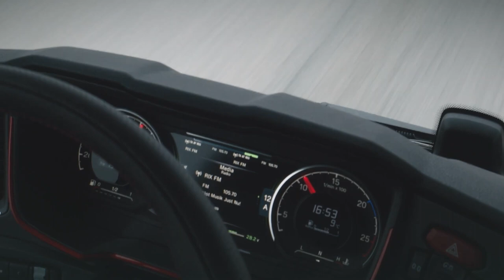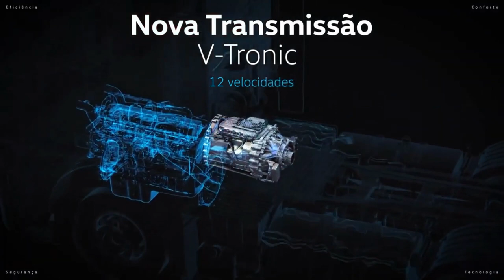OS CAMINHÕES RODOVIÁRIOS MAIS POTENTES FEITOS NO BRASIL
Confira a nossa lista com o caminhão mais potente que cada marca oferece no Brasil, todos rodoviários e fabricados por aqui.